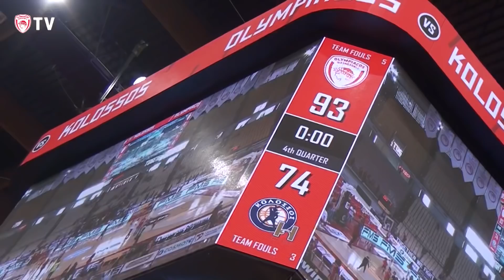Η παρακαμερα του Ολυμπιακός - Κολοσσός (14/05/22)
Δείτε μέσα από την παρακάμερα της ΚΑΕ Ολυμπιακός όλα όσα έγιναν εντός και εκτός παρκέ στην αναμέτρηση με τον Κολοσσό (93-74)